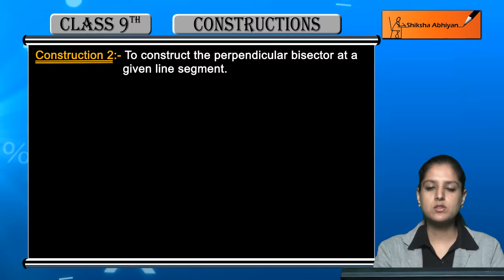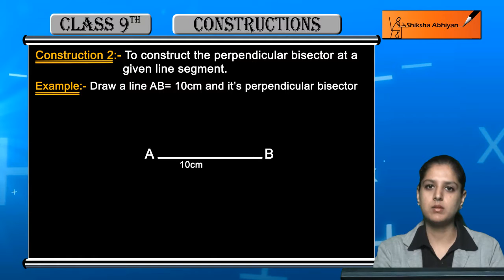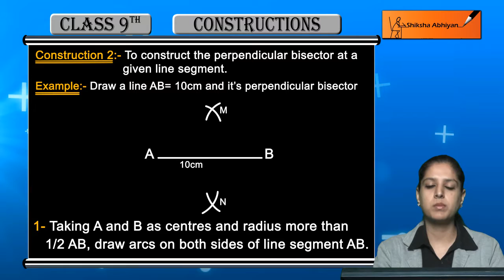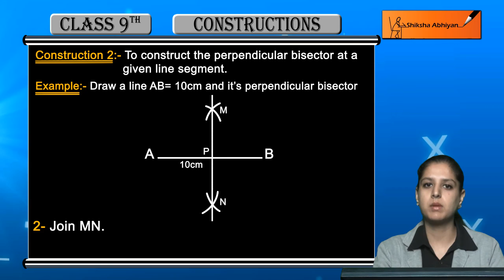CBSE Class 9 Maths- Construction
A construction is described in this video from the chapter Construction for helping students understand the concept.

In this series, we have completed all concepts, examples and entire NCERT exercises. It is a part of an initiative to provide quality online education to students free of cost on YouTube.